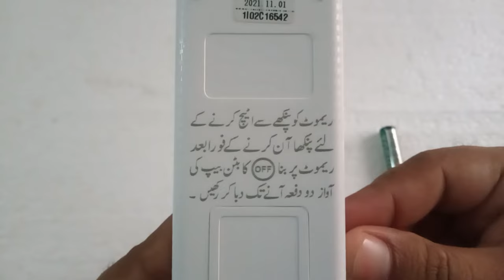How to connect a remote with a fan Khursheed Fan | Remote ko pankhe ke sath kaise connect Karen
Khursheed Fan Remote Connect
Fan Khursheed Remote
Khursheed Fan ka remote kese connect karein